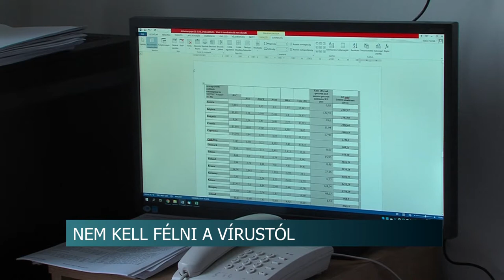20200129 hirado koronavirus